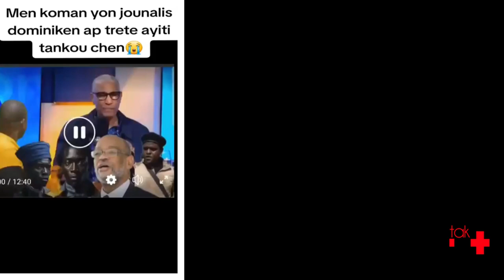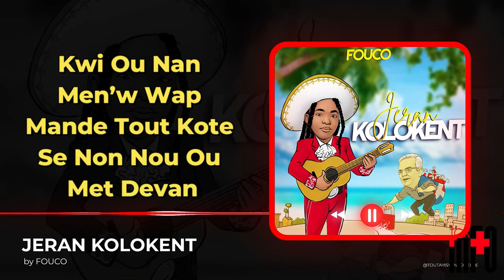ABINADER AK TOUT JOUNALIS SA DOMI DEYO , SIW PA GEN KE PA GADE VIDEO SA / INFOBERTHO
Siw renmen travay TAK INFO NEWS ap fe an ( abonnez or subscribe ) pa bliye pataje video an nan 10 group sou face book, nan group whatsapp pou travay la ka avanse